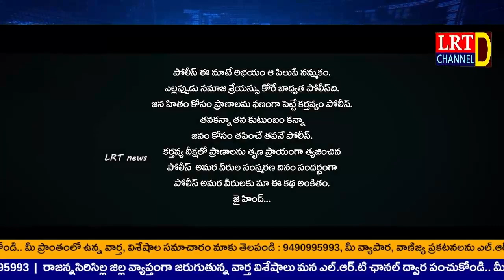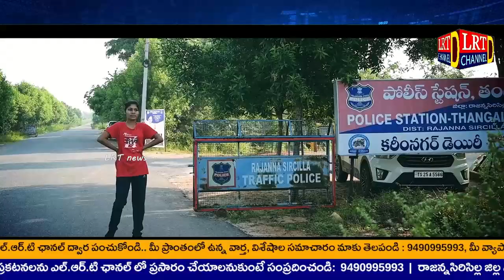డైరెక్టర్ లక్కం శేఖర్ షార్ట్ ఫిలిం కు జిల్ల ఎస్పి రాహుల్ హెగ్డె అభినందన